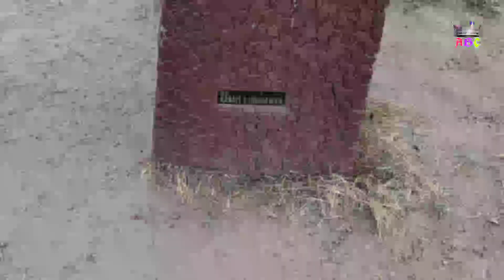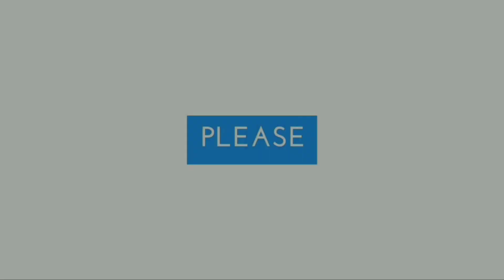Sangumugam brach/ശംഖുമുഖം ബീച്ച്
ദക്ഷിണേന്ത്യയിലെ കേരളത്തിലെ തിരുവനന്തപുരം ജില്ലയിലെ ഒരു ബീച്ചാണ് ശംഖുമുഖം ബീച്ച് . തിരുവനന്തപുരത്തിന്റെ  പടിഞ്ഞാറ് ഭാഗത്തുള്ള ബീച്ച് തിരുവനന്തപുരം അന്താരാഷ്ട്ര വിമാനത്താവളത്തിന് വളരെ അടുത്താണ് .

ABC Alana Bilu Creations